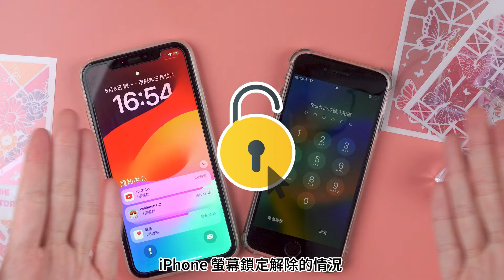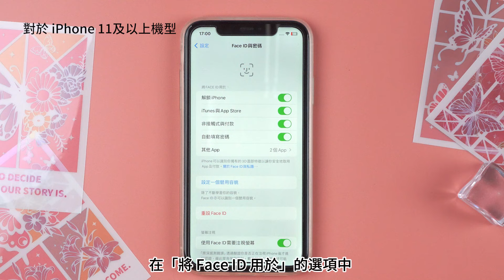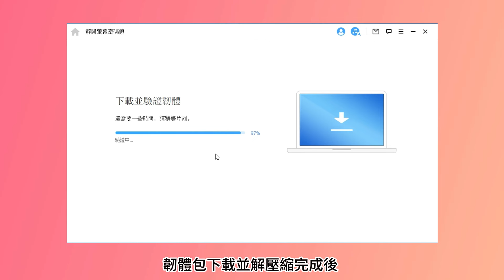iPhone 螢幕鎖定解除怎麼做？輕鬆將 iPhone 取消密碼鎖定，在家就能輕鬆搞定！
iPhone 螢幕鎖定方式也一直在更新，今日的影片將針對不同機型同 iOS 版本，介紹 iPhone 取消密碼鎖定的方法，並且提供一種快速將 iPhone 螢幕鎖定解除的方法。

👉影片內容：如何將 iPhone 解鎖畫面？
0:43 iPhone 鎖定畫面設定的方法
1:52 如何快速將 iPhone 手機螢幕鎖定解除？